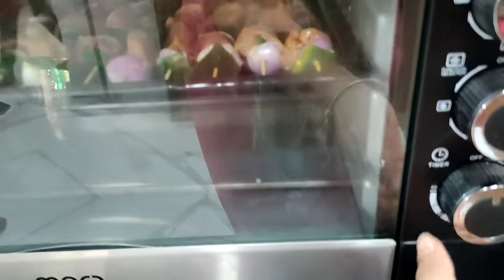Valentine's Day special blog || episode-18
m on Instagram as @littlecutiepies2.

______thank u______